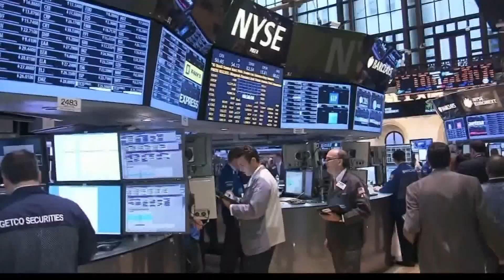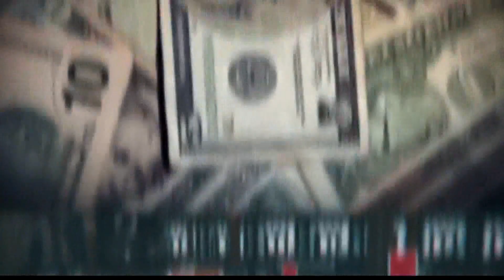Wall Street enters a bear market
Fears about a fragile economy and high inflation have slammed the stock market in recent days and sent Treasury yields surging to their highest levels in years.